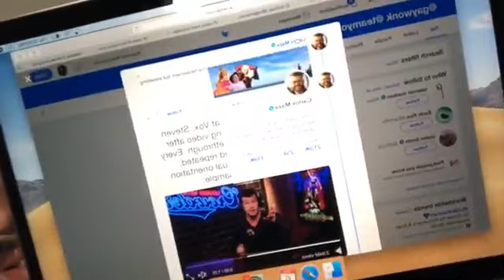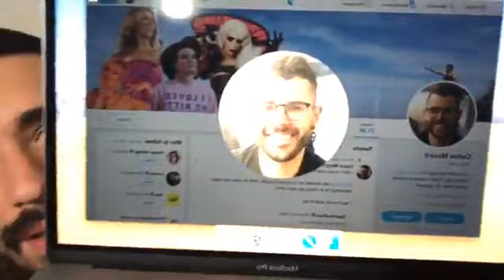YouTube Strips Ad Revenue On Behalf Of One Salty Gay Guy! Left Wing Companies Collapse Themselves.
It doesn't take a Trojan horse or a powerful army to ruin YouTube. It just takes one gay guy. Lol!
If you’d like to support, here are a few ways:
Other Ways To Support!